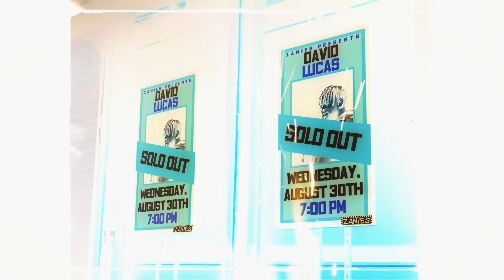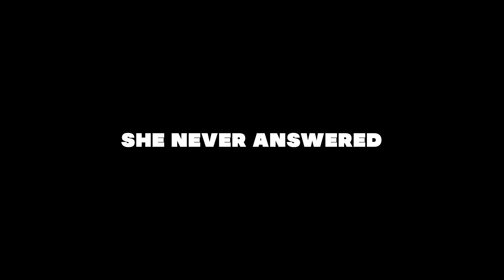Cocky F***boy Gets EXPOSED | David Lucas Roasts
David Lucas was born in Macon, GA. He started acting an early age, performing in numerous stage plays at the Macon Little Theatre. He relocated to Hollywood where he was a contestant on, “MTV Yo Momma”. He has since written for several television shows and continues to perform stand up all over the country (for such comedians as Louis CK, Erik Griffin, Joe Rogan, Brendan Schaub, Tony Hinchcliffe, Bert Kreisher, DL Hughley and many more). David is a Kill Tony Hall of Famer and currently headlining his own tour!